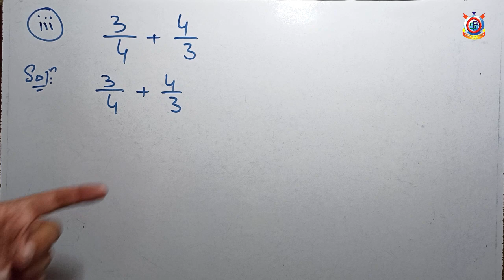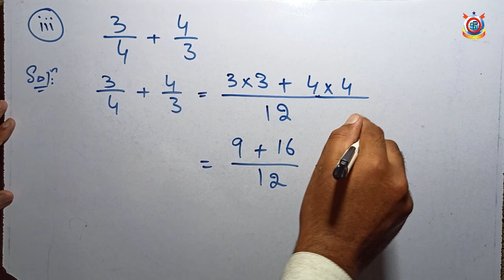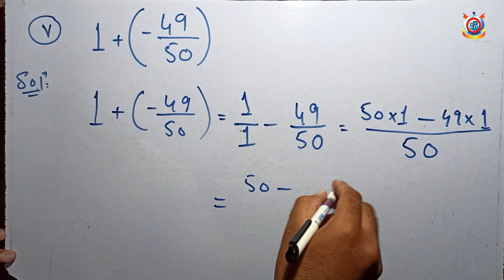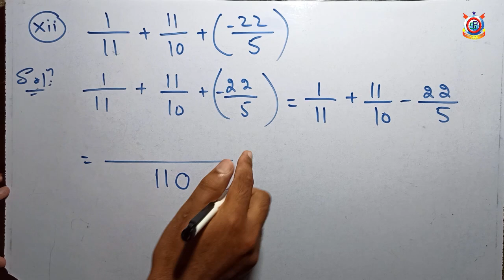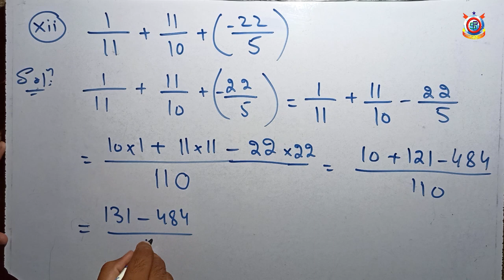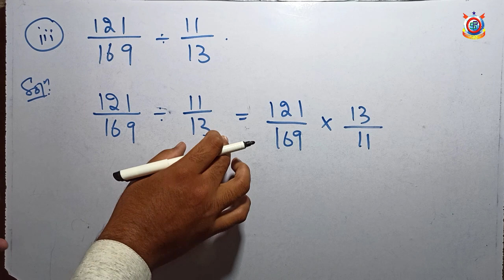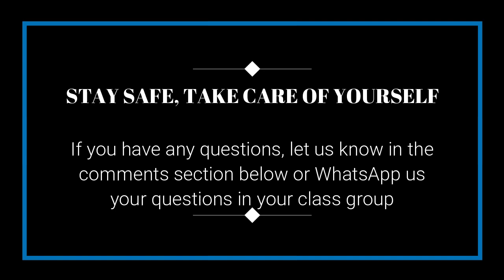Simplifying Rational Expressions - Mathematics | Lecture 12 | Class 7th